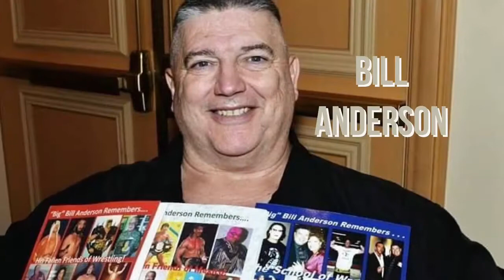Best Of 2K14